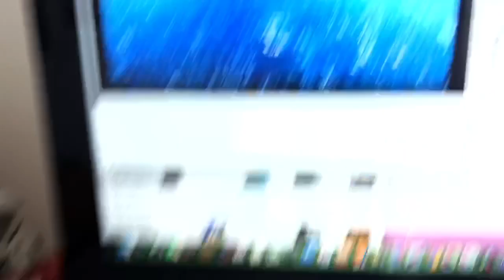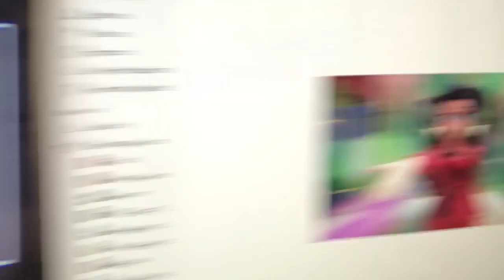Pauline (from Super Mario Odyssey) Watches the THX Logo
Pauline watches the 2002 DVD of The Country Bears. Sing Country with the THX logo.